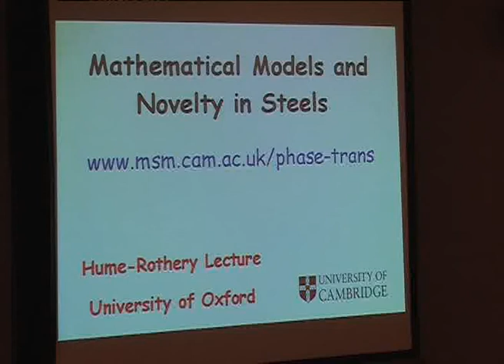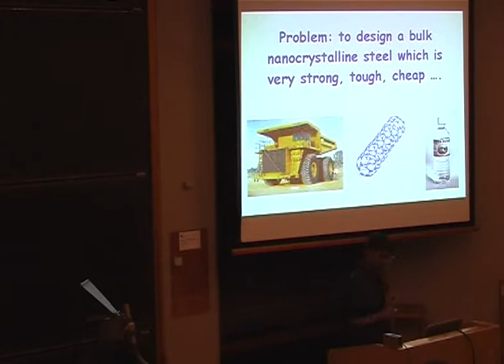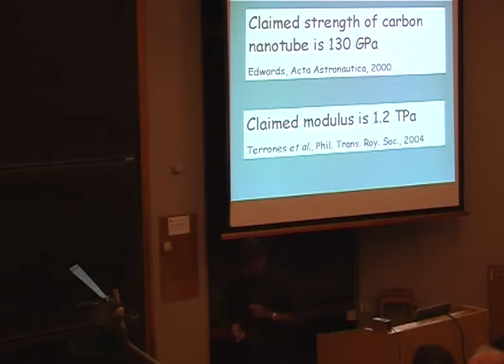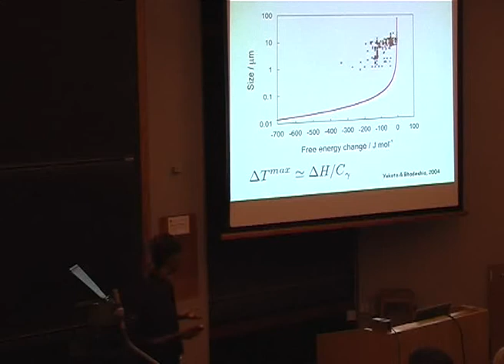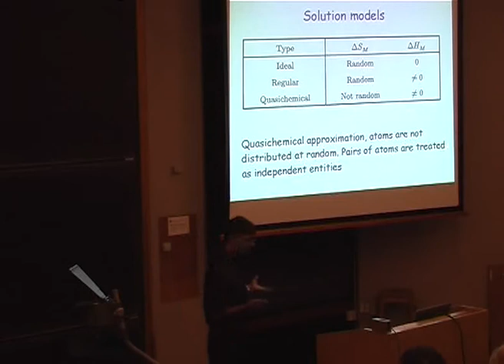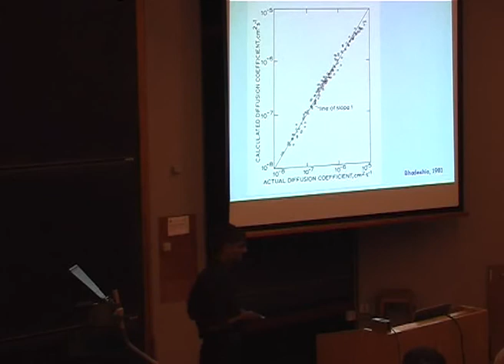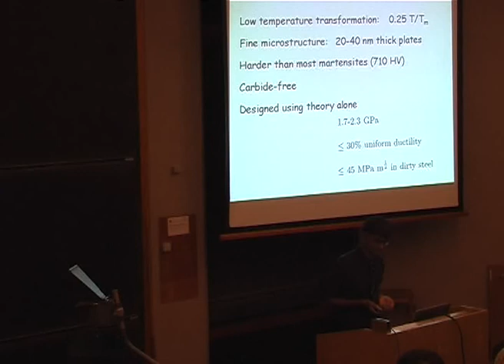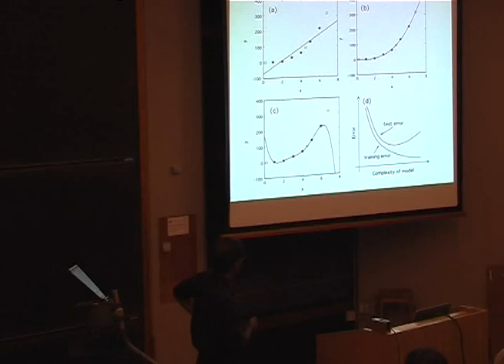Mathematical Models and Novelty in Steels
Steels are complex materials. There is uncertainty in the tens of thousands of solid-state phase transformations that can be engineered by altering the chemical composition and a myriad of processing parameters. All have  consequences on properties. And yet, it is this uncertainty which makes it possible to create novel steels with notorious regularity.

The speed with which new discoveries are made and implemented in the context of steels, is now greater than ever, mostly because of the development of mathematical models which in a disconnected framework are able to deal with atoms as well as giant fabricated structures. I will in this lecture illustrate how models, the ordinary scientific approach and technological innovations have combined to contribute to some of the most remarkable materials of our day. For example, a steel in which the controlling scale is that of a carbon nanotube but one which can nevertheless be made in large chunks, cheaply and reliably -- the first truly bulk nanocrystalline metal? There is the ferrous alloy which when deposited by welding cancels any residual stresses which are the curse of engineering structures. And the alloy without any microstructure, designed to resist creep over a period of 30 years.

This is a video of the Hume Rothery Lecture, delivered at Oxford University by Professor H. K. D. H. Bhadeshia